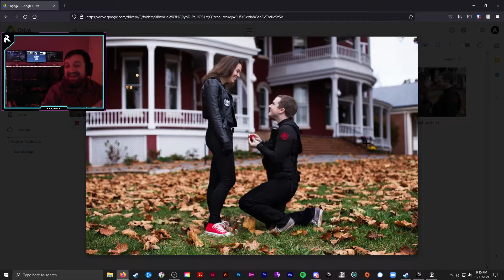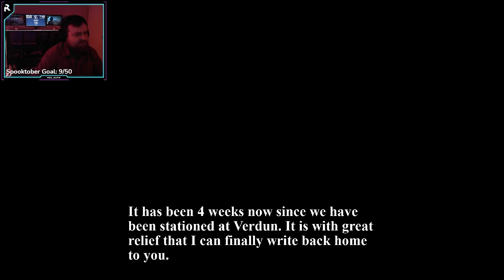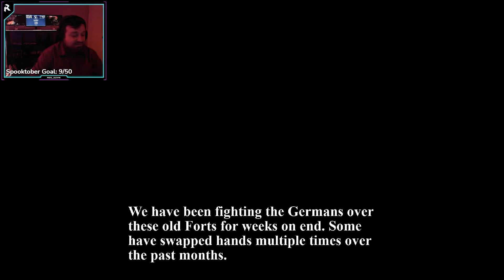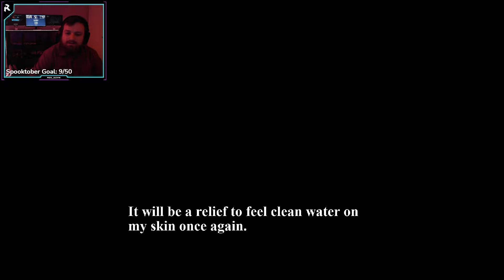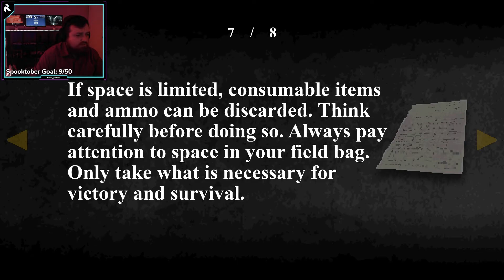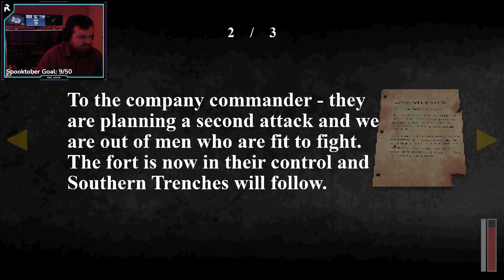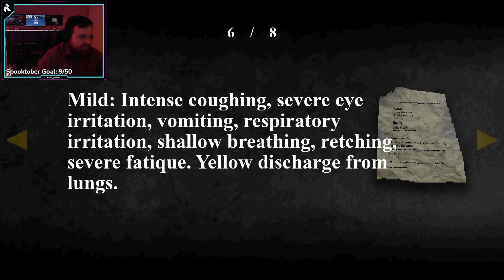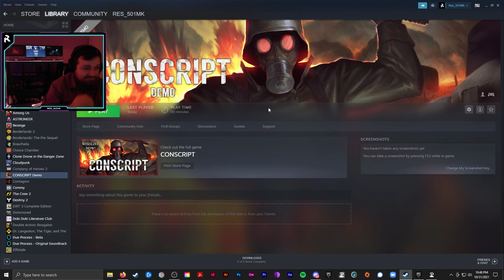Conscript Demo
I absolutely love where this game is headed!